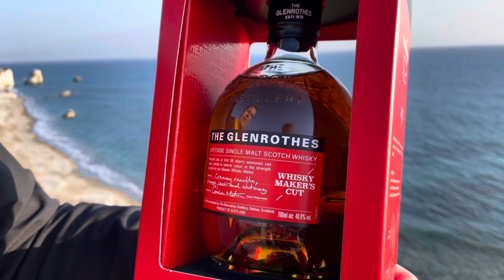Хересный виски - Glenrothes Makers Cut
Glenrothes Makers Cut Soleo Collection
Soleo Collection полностью выдерживается в бочках из-под хереса первого заполнения
Мое мнение по бокалам: